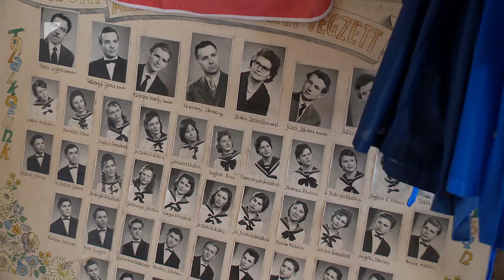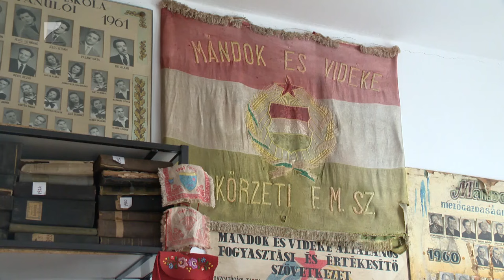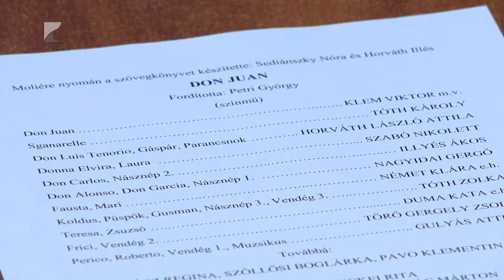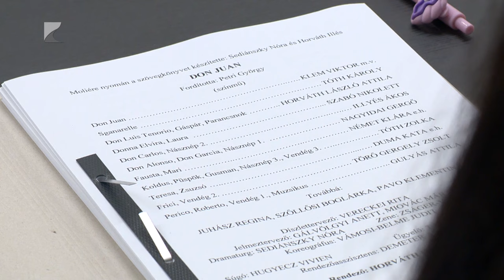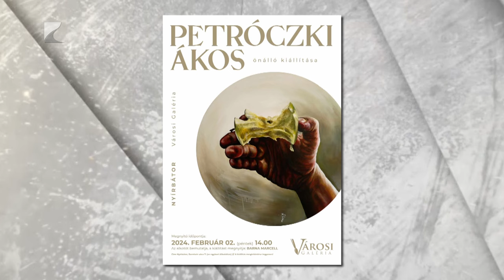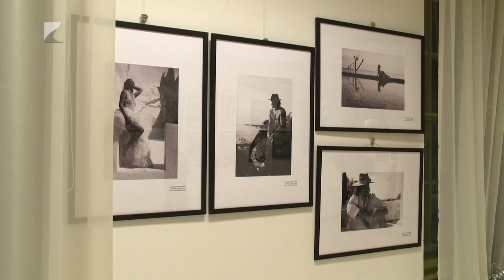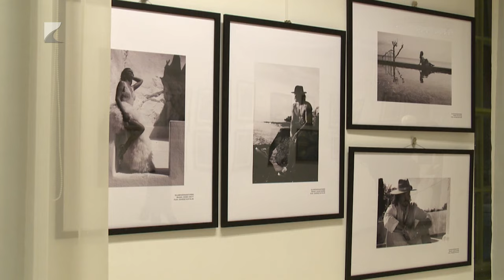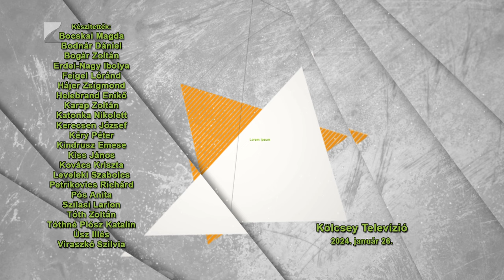Víg-Kend, 2024.01.26.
TÉMÁK:

- Megmutatjuk mi mindent lehet látni a több mint háromezer darabos mándoki helytörténeti gyűjteményben.
- Veres Csaba a XVI. Lápi disznótorosra, Nagyecsedre invitálja a nézőket.
- Orbán Zoltán az év hala, a réti csík legfontosabb ismérveit mondja el.
- Ellátogattunk a Móricz Zsigmond Színházba, ahol a Don Juan olvasópróbái kezdődtek el.
- Számos programot ajánlunk, hogy tudjanak tervezni a következő napokra és hetekre.
- Hradeczky Tamásné az idén 15 éves Jósavárosi Irodalmi Körről mesél.
- Megmutatjuk mi látható a Januári látkép című kiállításon, amely nemrég nyílt Mátészalkán.
- Muhari Zoltán pulyaszedőként ült be a stúdióba, hogy meghozza a nézők hangulatát a 10. hagyományőrző panyolai farsanghoz.
- Schwartz Zoltán hegedűművész játékába is belehallgatunk, amelyet a Magyar Kultúra Napján adott elő Szatmárcsekén.